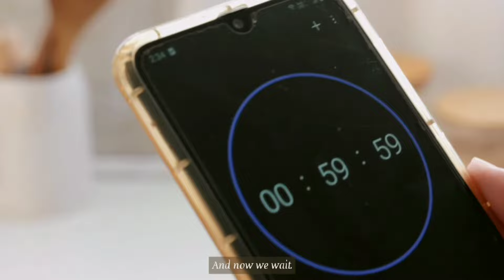Pinterest Heart Jam Cookies | butter cookies recipe | quick and easy | bake with me 🧸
let's be less lonely together.

always,
Mono ♡

Valentine's is near and I'm here to show you how to bake butter cookies. You still have a few days left before the day arrives so if you don't know what to give your loved ones, this will solve your problem. Gather up all your ingredients and bake with me !
Ingredients:
225g butter, softened slightly
3/4 cup granulated sugar
1 egg yolk, room temperature
2 1/4 cups of all-purpose flour
1 tsp baking powder
1/4 salt
1 tsp vanilla extract

Recipe:
1. Cream the butter, salt, and sugar together until well combined.
2. Add in egg yolk and vanilla, making sure you scrape down the sides of the mixing bowl as you go.
3. Sift flour and baking powder. Mix in (with the butter mixture) until it forms into a ball of dough.
4. Wrap with a cling-wrap and knead slightly if it has crumbly bits. Leave to rest in the fridge for 1 hour.
5. Turn out the dough on a lightly floured surface. Roll it out until it's 5mm thick and cut out the shapes using your cookie cutter.
6. Preheat oven to 180C/355F conventional, 160C/320F fan-forced.
7. Bake for approximately 8 minutes or until the edges are golden brown.
Maximum of 10-12 minutes.
8. Let it cool, and enjoy!

note: you can preserve the dough by putting it inside the freezer,
you can also preserve the cookies after baking them by putting them in the fridge.